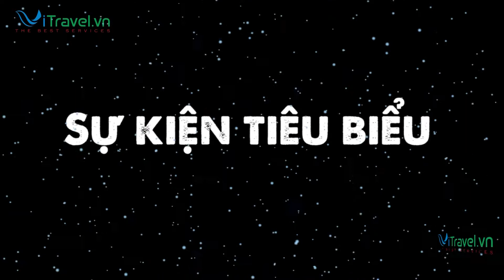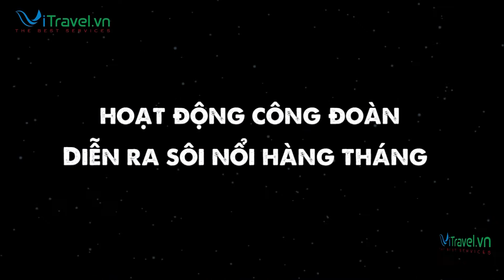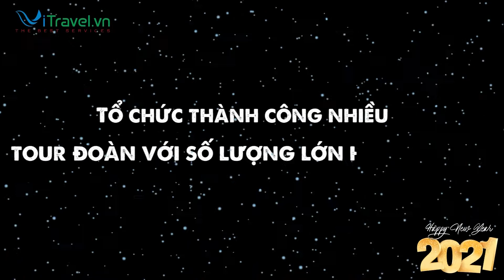Tổng kết cuối năm Công Ty TNHH Du Lịch & PT Thương Mại Quốc Tế Việt